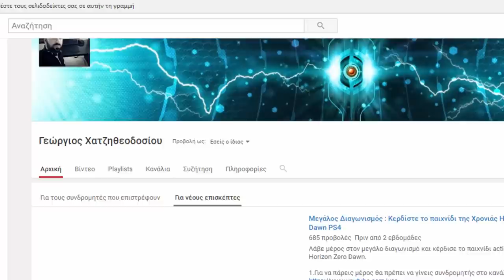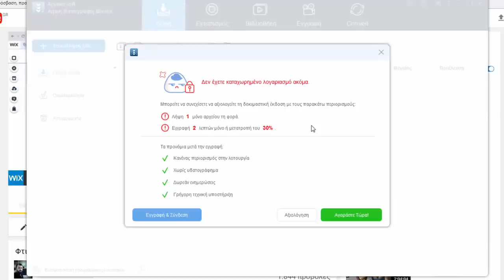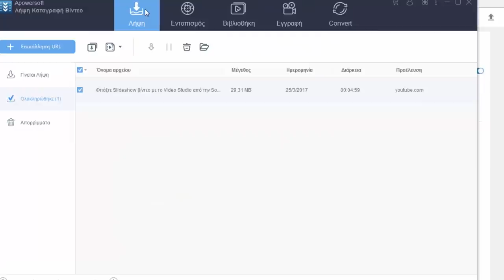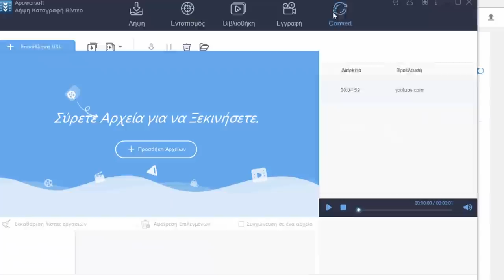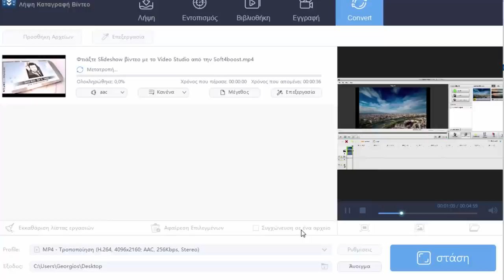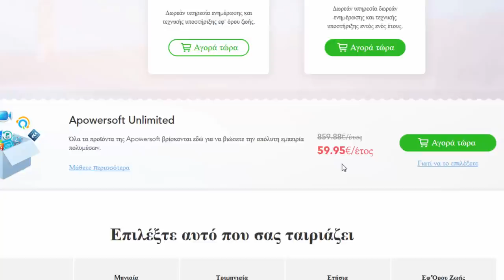Πως να κάνετε λήψη μετατροπή και καταγραφή βίντεο με την Apowersoft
Θα δούμε πως μπορούμε να κάνουμε download από τα μεγαλύτερα site hosting Video στον κόσμο. Επίσης το συγκεκριμένο πρόγραμμα σας επιτρέπει να κάνετε καταγραφή μέσω της κάμερας του υπολογιστή σας, αλλά και μετατροπή των βίντεο που έχετε κατεβάσει σε όλες τις μορφές που έχετε φανταστεί.